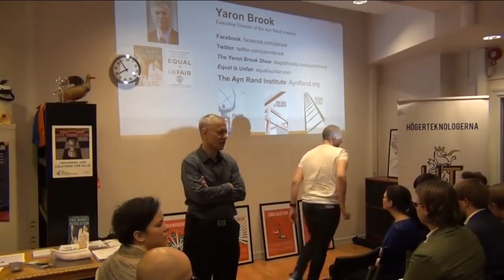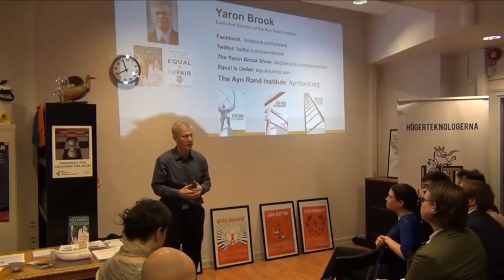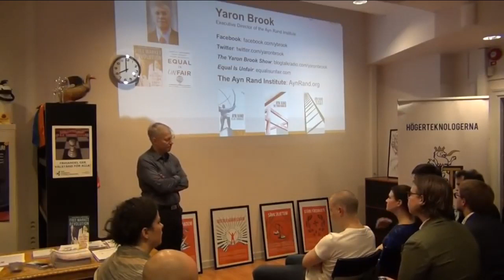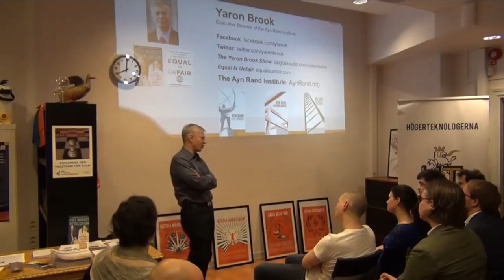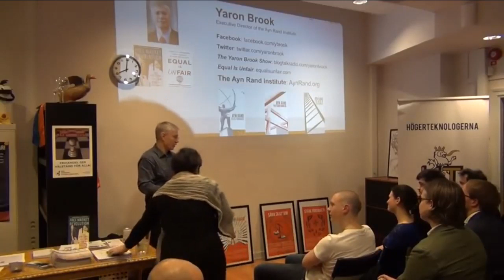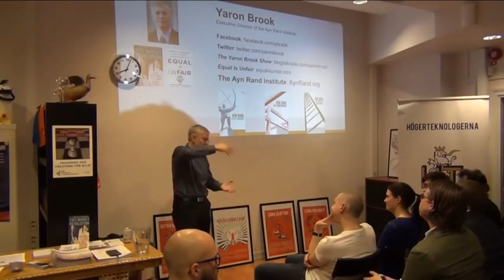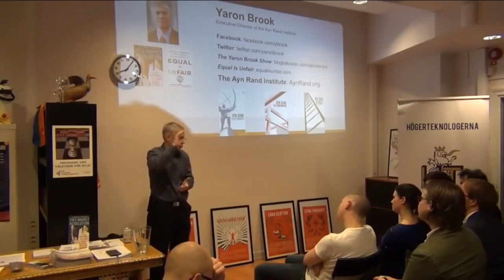Exposing Garbage Economics Infused with Morality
This video was created by Christian Jackson.  Taken from Yaron Lectures: Why Inequality Is Good for the Individual In this lecture, Yaron Brook discusses the benefits of inequality.  Delivered on November 12, 2015 in Stockholm, Sweden at Högerteknologerna and Fria Moderata Studentförbundet, Sweden.